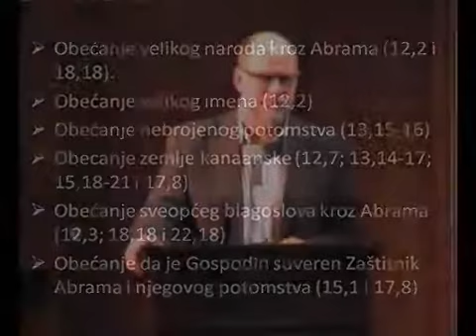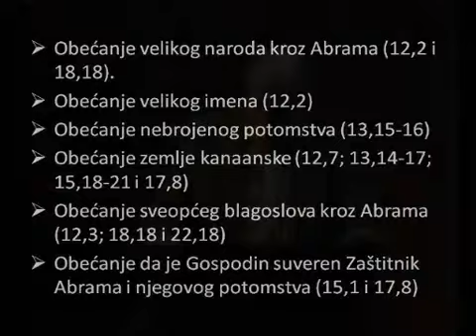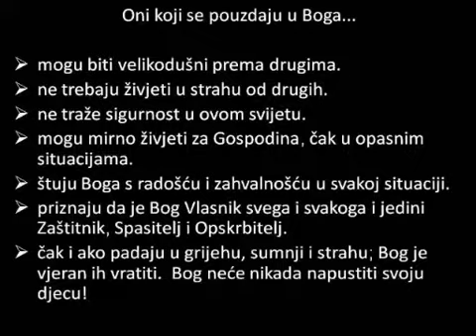Postanak - Život Abrahama II